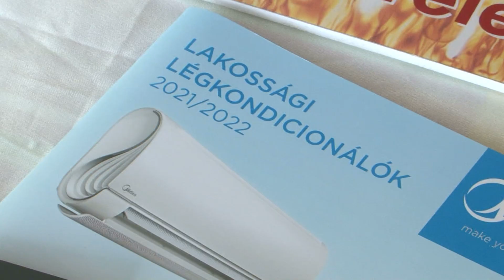Egyre többen vásárolnak klímát